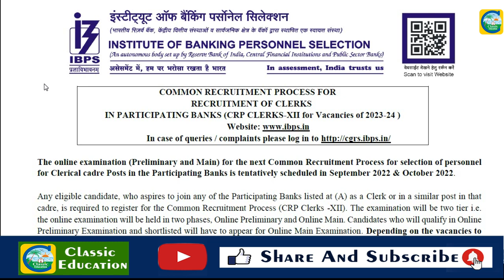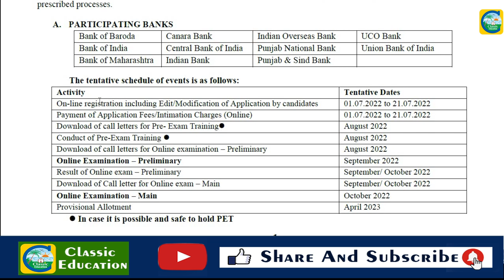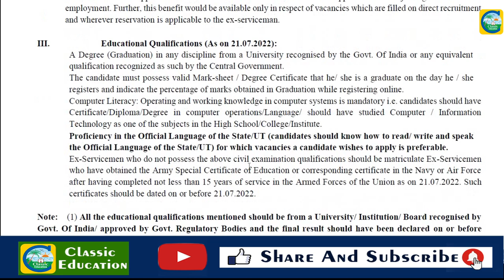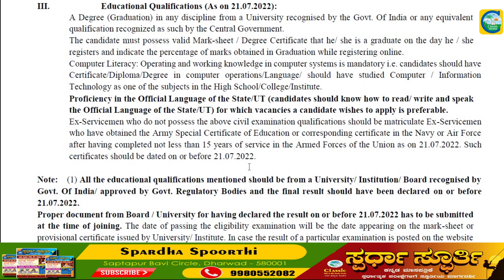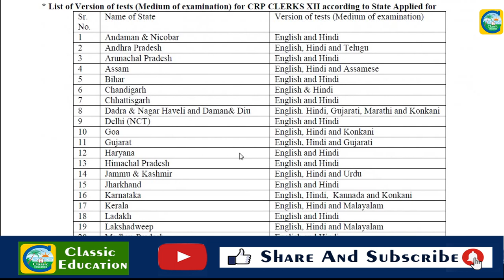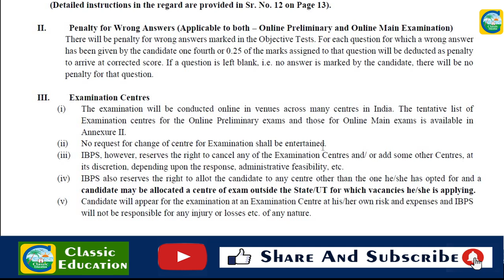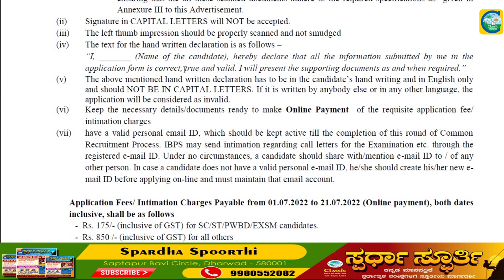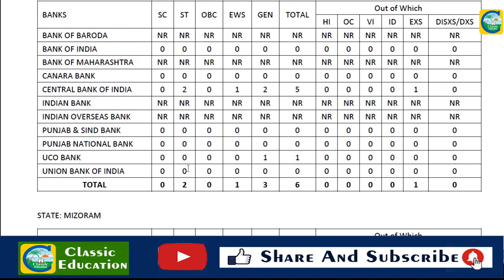IBPSನಿಂದ 6035 Clerical ಹುದ್ದೆಗಳು||ಉದ್ಯೋಗ ವಾರ್ತೆ||Classic Education